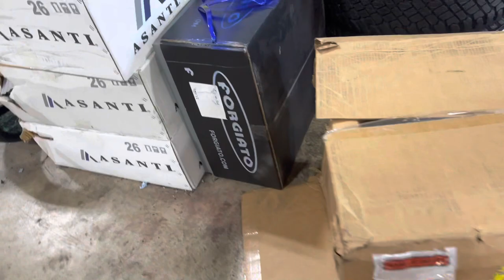Man I’m really liking this look!! Or am I tripping? 🤔￼